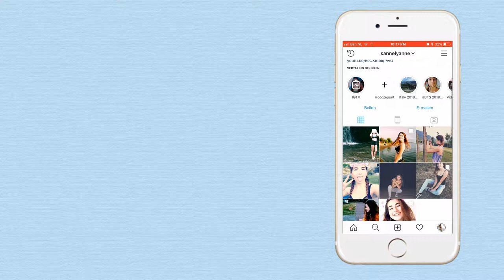ARIANA GRANDE SWEETENER CONCERT |SanneLyanne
OMG guys I can't believe I went to a concert of Ariana Grande!
I'm so happy, she has been my idol since I can remember. The concert was amazing, I loved it so much!

Also very sorry that I filmed everything on my phone, since I'm just really stupid and forgot the memory card of my camera.

I N S T A G R A M: sannelyanne
S N A P C H A T: mynameis_sanne
T W I T T E R: SanneLyanne